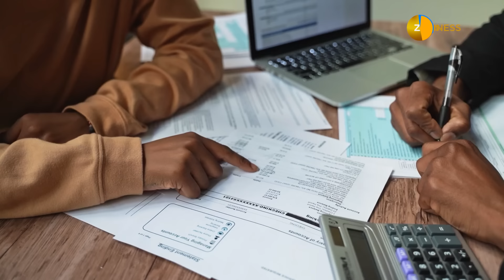Personal Finance: SIP Investment में इन 3 Rules करें फॉलो, मिलेगा दोगुना मुनाफा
Personal Finance: SIP आज के समय में Investment की टॉप चॉइस बनता जा रहा है. SIP के जरिए आप Mutual Funds में पैसा लगा सकते है. अगर आप भी लॉन्‍ग टाइम के लिए SIP में Invest करके बड़ा मुनाफा कमाना चाहते हैं, तो ये 3 जरूरी बातें समझ लें.